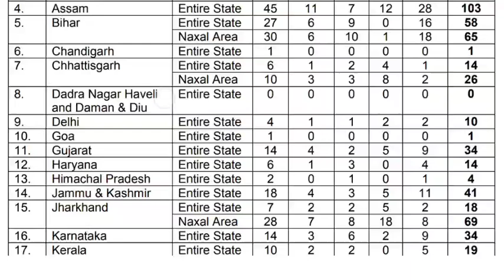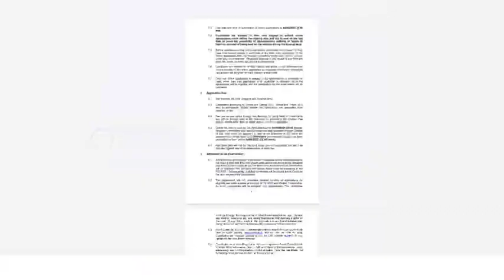✅12th Pass💫 1150+ நிரந்தர ✨அரசு வேலை| Permanent ✨Government Job | Government 😌Job 2022✍️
2022 government jobs tamil

tnpsc

in tamil